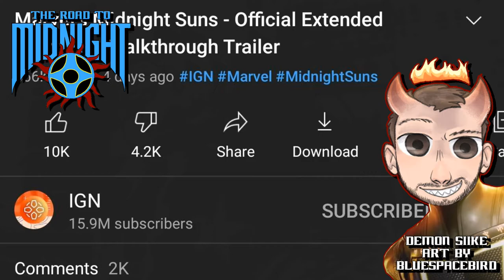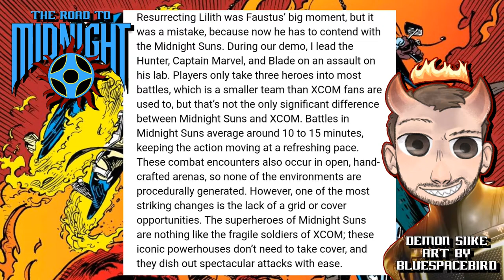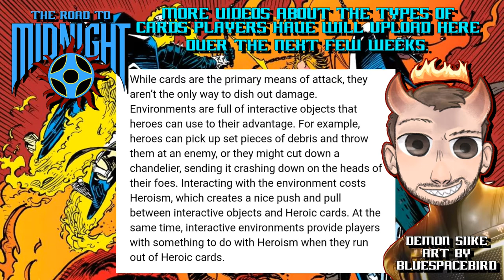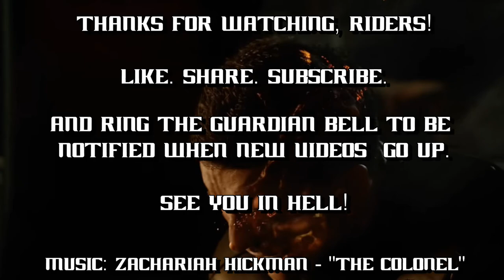Midnight Suns - Combat & Cards